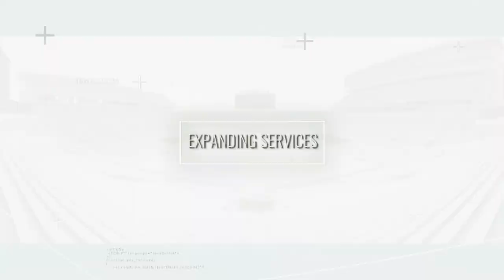Forensics, Restoration and Building Envelope 2020 Highlights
Walker is an industry leader of forensics, restoration and building envelope consulting services. The combination of our structural engineering and architectural designers, building science experts, world renowned forensics engineers, and vast geographic presence make Walker the first choice for these services throughout the country.

This fun video celebrates the achievements of Walker's forensics, restoration and building envelope teams.